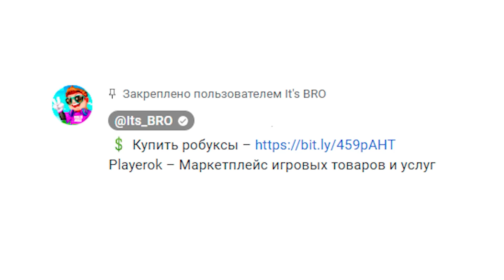ОБНОВЛЕНИЯ НЕ БУДЕТ, НО... В ARM WRESTLE SIMULATOR В РОБЛОКС! ROBLOX